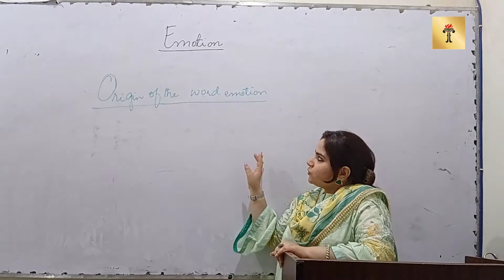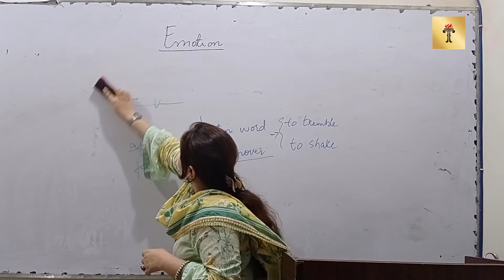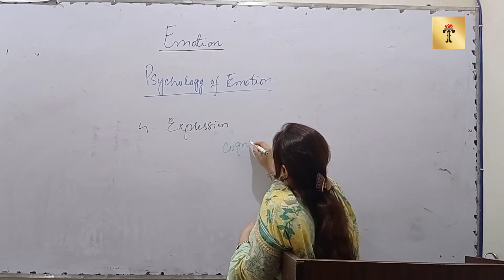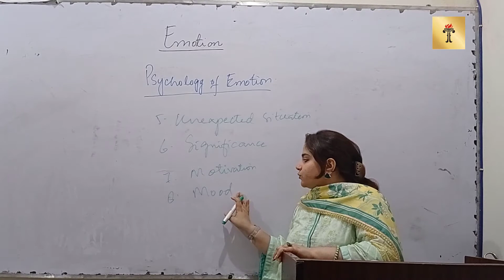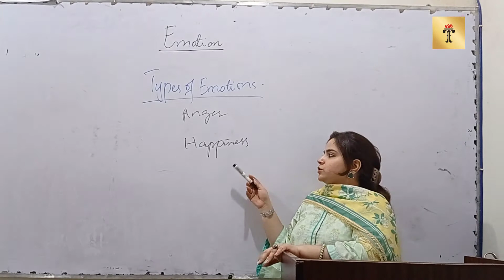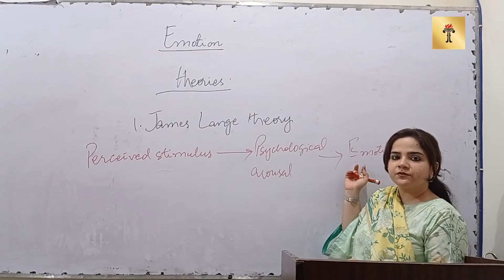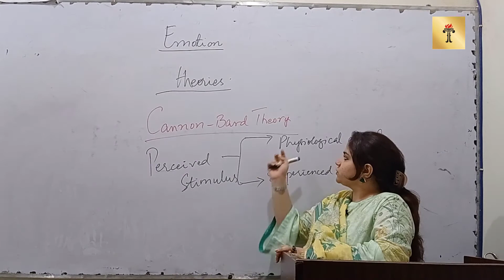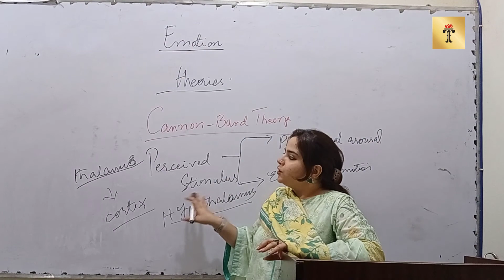BS Computer Science 169 (Introduction to Psychology Lecture 11)